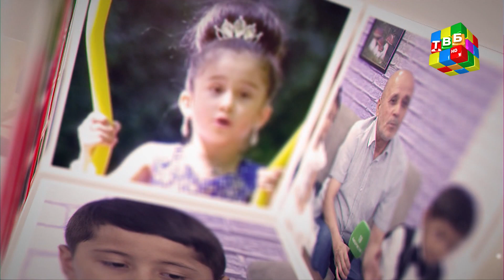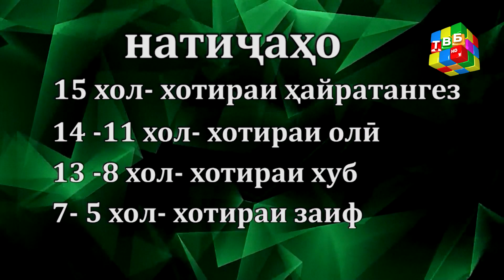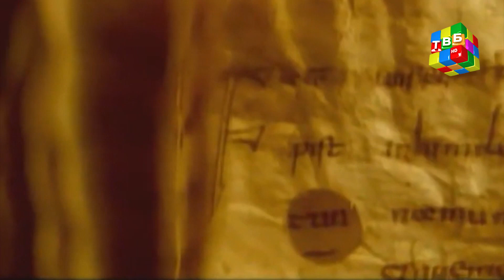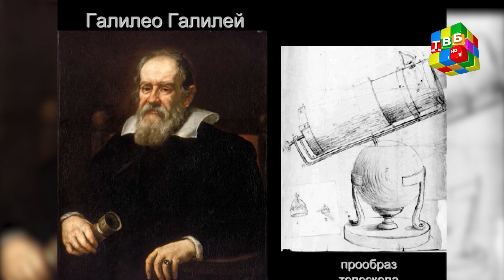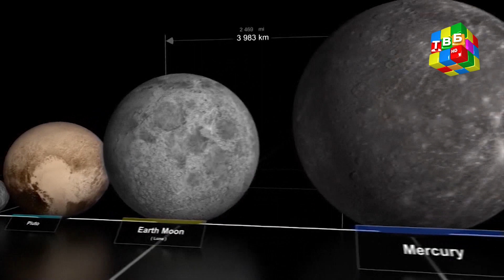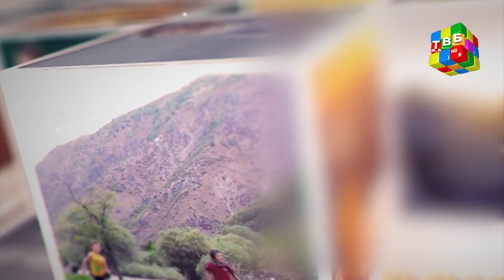«Сафои саҳар» - Бо пайғоми субҳгоҳӣ меҳмони кошонаҳои Шумо